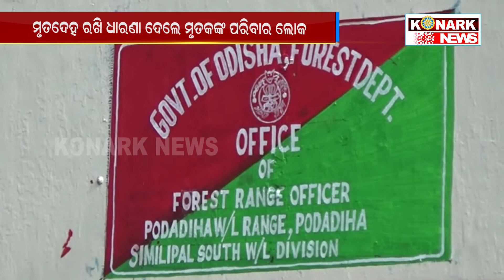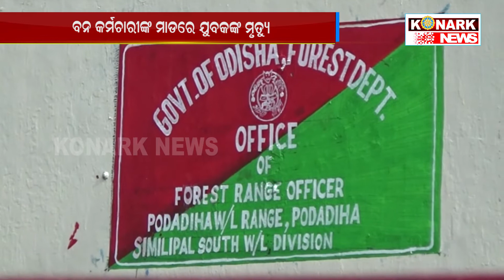ମୃତଦେହ ରଖି ଧାରଣା ଦେଲେ ମୃତକଙ୍କ ପରିବାର ଲୋକ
konarknews ମୃତଦେହ ରଖି ଧାରଣା ଦେଲେ ମୃତକଙ୍କ ପରିବାର ଲୋକ
 ମୟୁରଭଞ୍ଜ କପ୍ତିପଦା ଥାନା ନଛିପୁର ଗାଁରେ ଅଭାବନୀୟ ଘଟଣା । ଜଙ୍ଗଲକୁ ଶାଳପତ୍ର ତୋଳିବାକୁ ଯାଇଥିବାବେଳେ ବନ କର୍ମଚାରୀଙ୍କ ମାଡରେ ଯୁବକଙ୍କ ମୃତୁ୍ୟ ହୋଇଛି । ମୃତ ଶରୀରକୁ ରଖି ପରିବାର ଲୋକ ଏବଂ ଗ୍ରାମବାସୀମାନେ ବିଟ୍ କାର୍ଯ୍ୟାଳୟ ସମ୍ମୁଖରେ ବିକ୍ଷୋଭ ପ୍ରଦର୍ଶନ କରିଛନ୍ତି । ସୂଚନାନୂସାରେ ଗତ ୯ତାରିଖ ଦିନ କପ୍ତିପଦା ଥାନା ନଛିପୁର ଗାଁର ଗଜେନ୍ଦ୍ର ନାୟକ ନିଜର ୨ଜଣ ସାଥୀଙ୍କ ସହ ଶିମିଳିପାଳ  ଅଭୟ୍ୟାରଣ୍ୟକୁ ଶାଳପତ୍ର ତୋଳିବା ପାଇଁ ଯାଇଥିଲେ ।